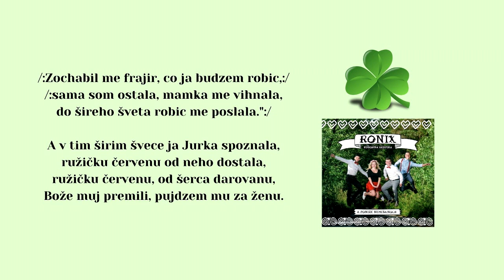RONIX, Zochabil me frajir, autor RONIX, vydavateľ Videorohaľ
Objednávky na hudobné produkcie prijíma Daniel Gaduš, te. 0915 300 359
Členovia skupiny RONIX (2015):
Dominika Bartošová, Daniel Gaduš, Samuel Ondruš, Šimon Iľaš